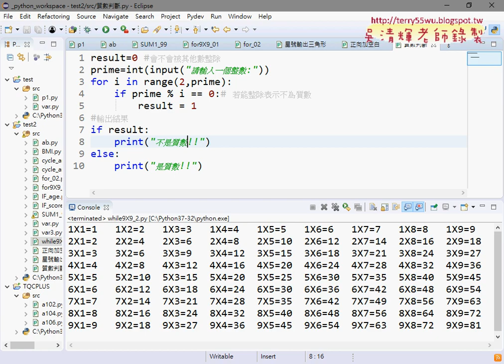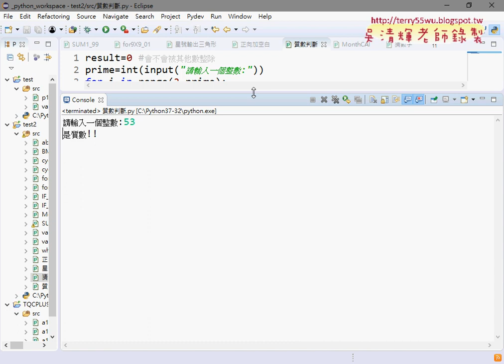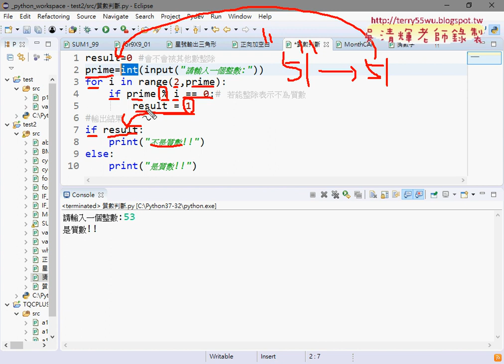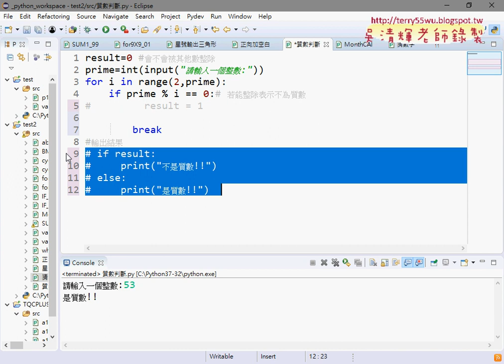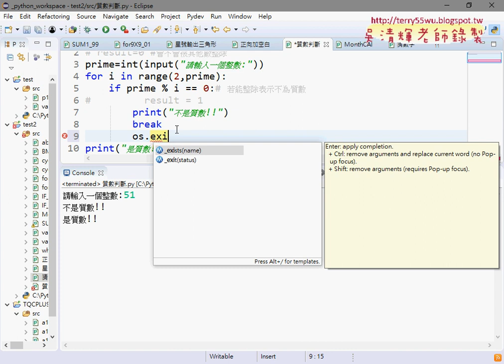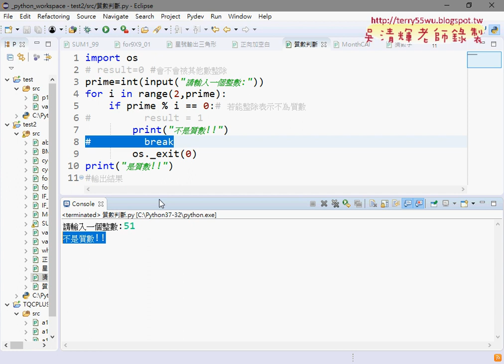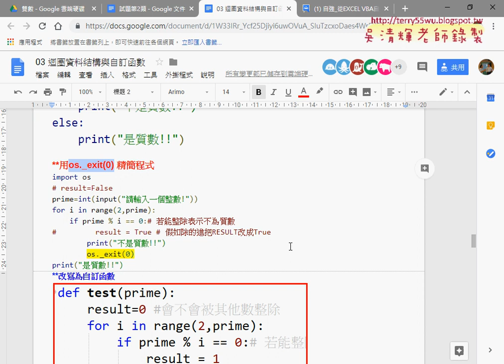08 練習題質數判斷